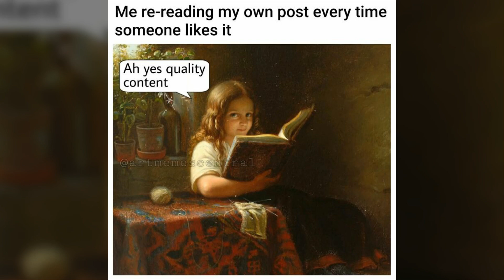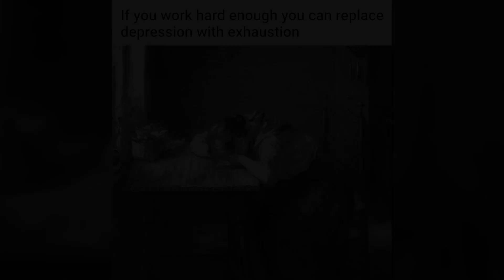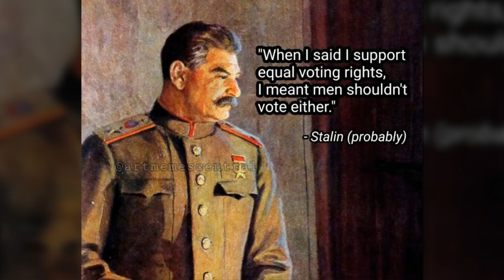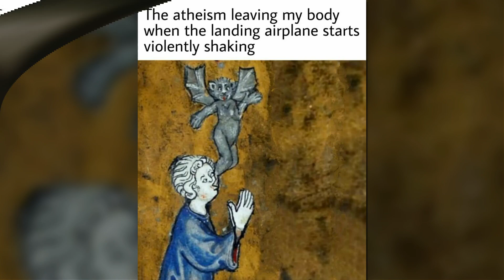Classical Art Memes That Show Nothing Has Changed In 100s Of Years, By “Art Memes Central”